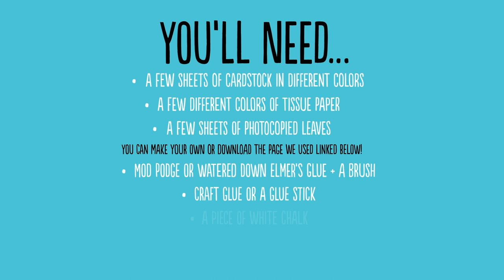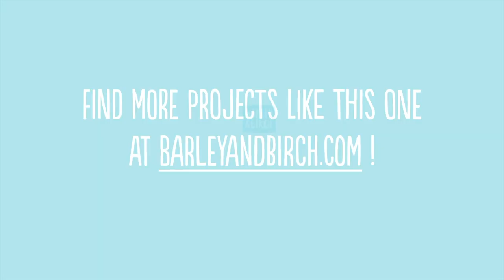Make a Mixed Media Leaf Art Collage from Photocopies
Turn your fall leaves into a mixed media art collage with us!

You can find the original post and free leaf photocopy download

Timestamps ⏱
0:00 Intro: Make a fall leaf collage
0:09 Step 1 - Gather your supplies
0:28 Step 2 - Make photocopies of leaves (or download our free printable)
0:53 Step 3 - Cut tissue paper leaf shapes
0:58 Step 4 - Cut out more photocopied leaves
1:05 Step 5 - Add veins to the leaves with chalk
1:13 Step 6 - Create a composition
1:21 Step 7 - Glue down the last layer